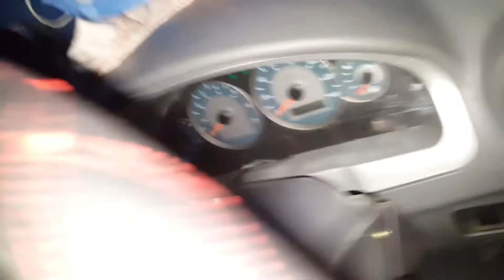FAW XPV Electric power steering with speed sansor original fitting available to ZA CARS.pk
FAW XPV ELECTRIC power steering with speed sansor original fitting available to ZA CARS.pk and all cars accessories available very good quality and low price available to ZA CARS.pk